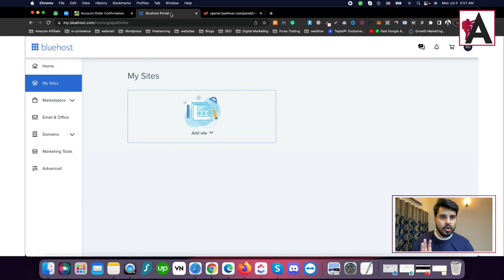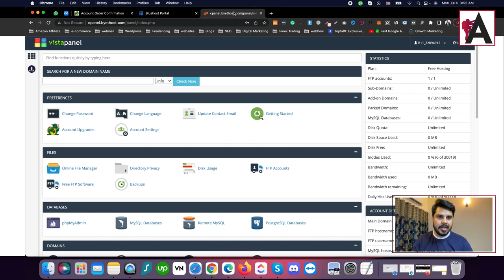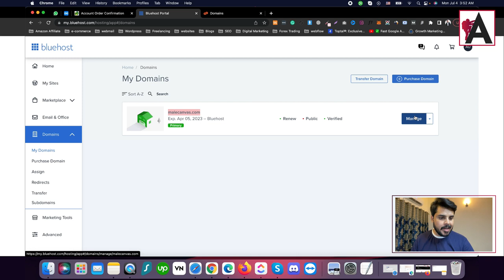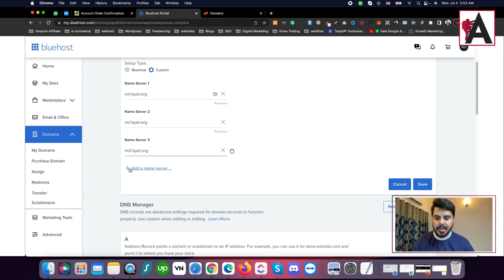What are Nameservers and how to point domain nameservers to hosting | WordPress Complete Course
Understand what nameservers are and learn how to point domain nameservers to hosting in our WordPress Complete Course! This tutorial provides a clear explanation of nameservers, which are specialized servers responsible for translating domain names into IP addresses. You'll learn how to update your domain's nameservers to connect it to your web hosting server, allowing visitors to access your website when they type in your domain name. Whether you're new to domain management or seeking to enhance your skills, this course equips you with the knowledge to effectively configure nameservers and connect your domain to your hosting account.

🟠 💬 𝗙𝗼𝗹𝗹𝗼𝘄 & 𝗖𝗵𝗮𝘁 𝘄𝗶𝘁𝗵 𝗺𝗲 :
_____________/𝗦𝘂𝗽𝗲𝗿 𝗟𝗶𝗻𝗸\_______________